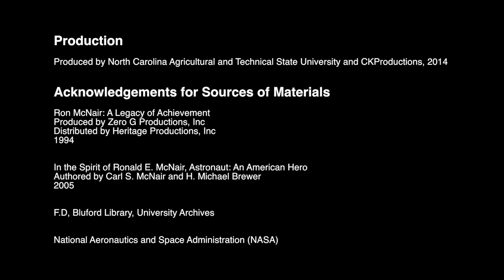A&T In Space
This video highlights the two space voyages by N.C. A&T. The first voyage was by A&T Alumnus, Astronaut Ron McNair. The second voyage involved the A&T Student Lead Mini Laboratory.